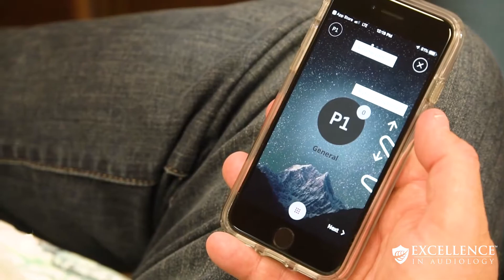Single-Sided Deafness is a Real Problem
Many people are affected with single-sided deafness and you may be one of them. Despite what your doctor might have told you, there are treatments for this issue.